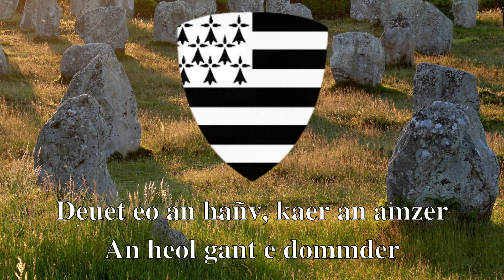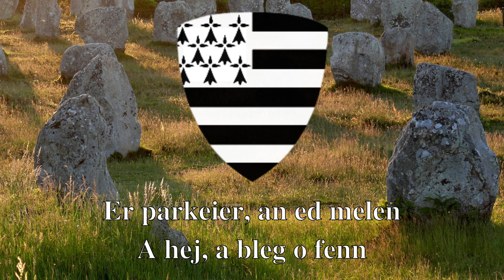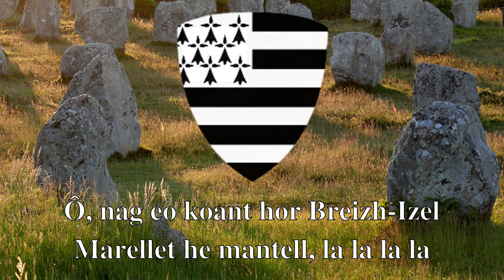Son an hañv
Kan barzhoniezh.
Skrivet e oa bet gant an abad Konk, "paotr Treoure".
Kanet eo amañ gant Andrea ar Gouilh e 1960, ambrouget gant Alan Stivell ouzh an delenn (ne oa nemet pevarzek vloaz).